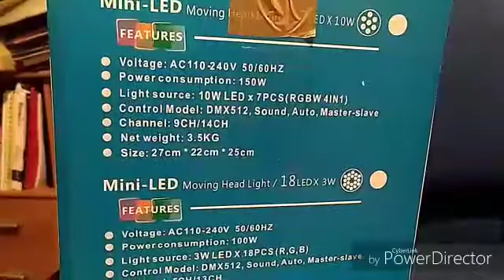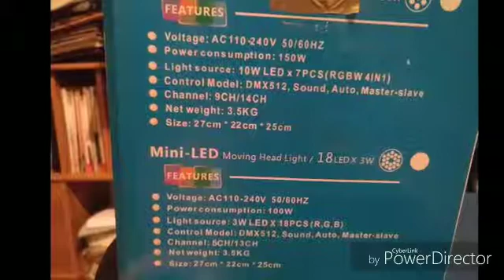Test mini Wash led 7 x 10 watt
Video da parte di Flavio Polsinelli.
Test personale all'aperto di notte.
Mini testa mobile Wash led.7 led da 10 watt.